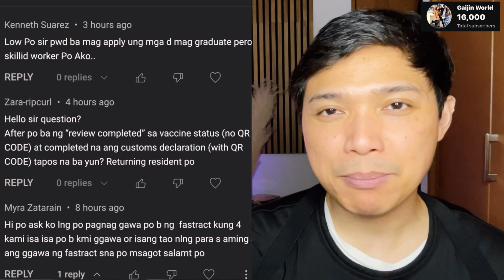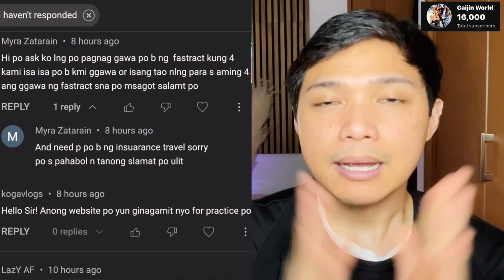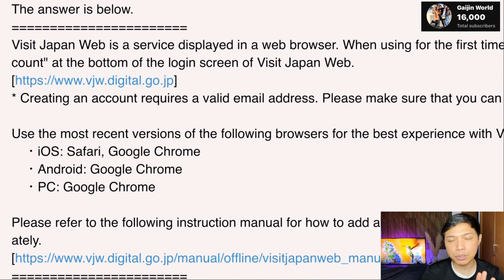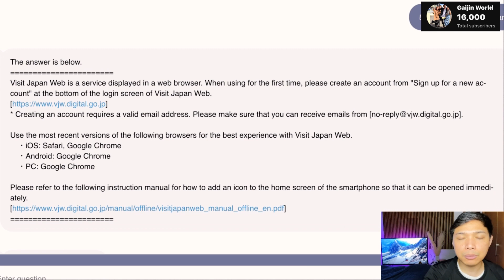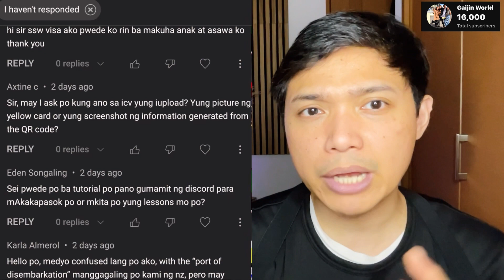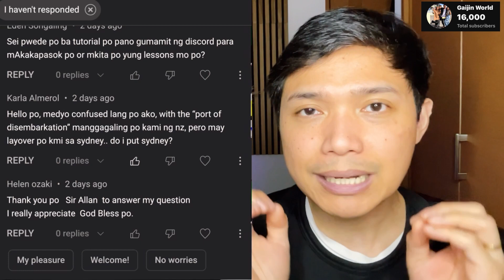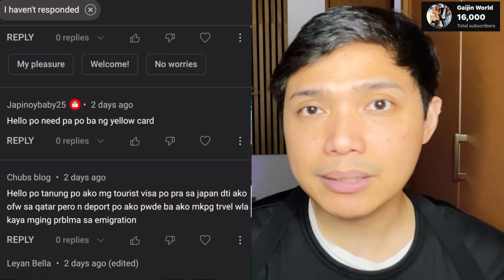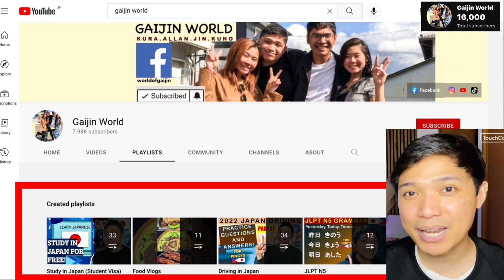FOR FOREIGNERS TRAVELLING TO JAPAN, VISIT JAPAN WEB ENTRY REQUIREMENTS 2023 FEB. 7, 2023 LATEST NEWS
FEB. 7, 2023 LATEST NEWS FOR FOREIGNERS TRAVELLING TO JAPAN, VISIT JAPAN WEB ENTRY REQUIREMENTS 2023